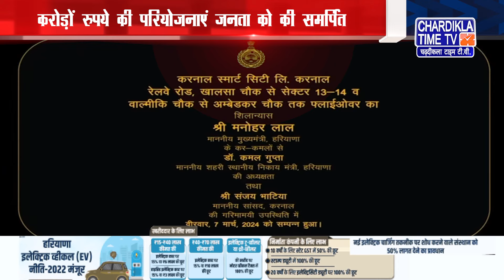Haryana Focus | Haryana Cm news | Cm Manohar Lal Khattar | 8 March 2024 | Chardikla Time Tv